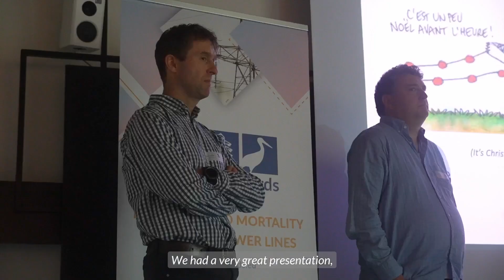Connecting Biodiversity - Interview with Ingrid Marchand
In this video Ingrid Marchand, Project coordinator of the SafeLines4Birds project at LPO France, tells us what are her main take aways from our 'Connecting biodiversity' workshop.
This event was organised for European civil society in Berlin in November 2023, within the framework of SafeLines4Birds.